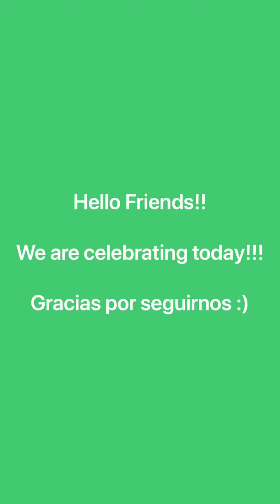WOHOOO FELICIDAD HAPPINESS | More than a hundred subscribers | Saludos | Greetings | Happy 4th July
Hello Friends!

Quiero decir hola y gracias a todos mis seguidores 😊

- Happy Holiday
- Eyes change
- Greetings
- 4th of July